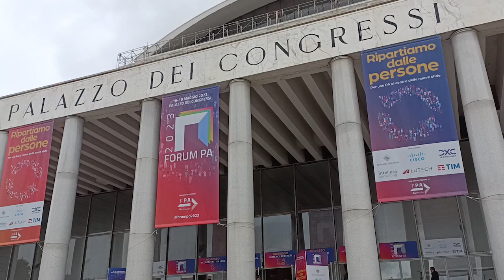Formez PA a Forum PA